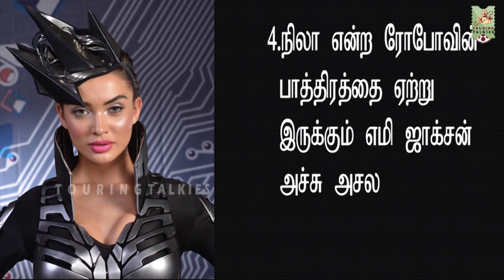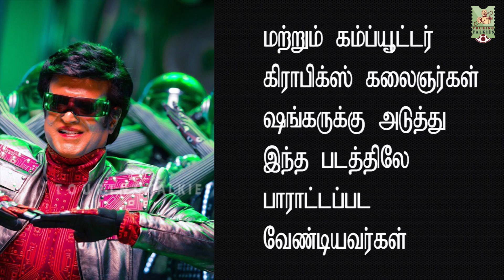பத்து வரிகளில் பட விமர்சனம் “2.O”| Movie Review | Rajinikanth, Akshay Kumar, Amy Jackson